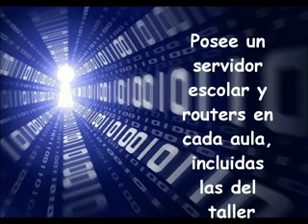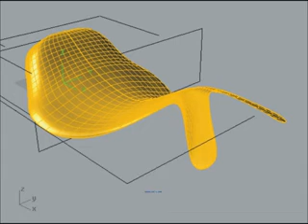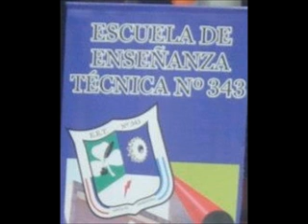EET 343 POSTÍTULO